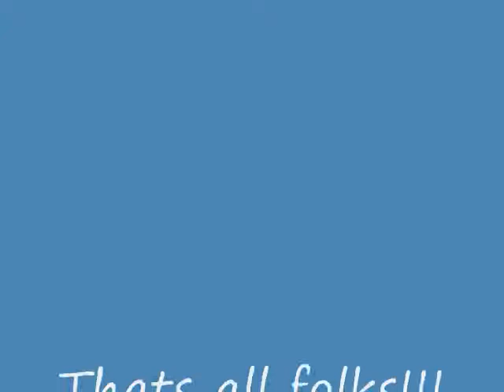Argo Vanguard Sea Trials